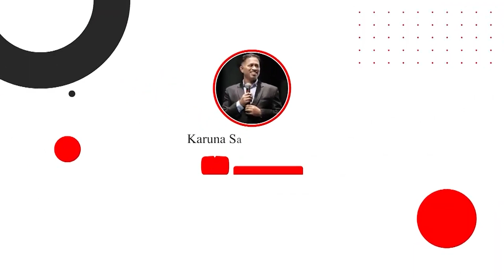20230122 | KSM | Gland in the Back Bursted after Prayers-Surgery Aborted | Pastor Michael Fernandes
This is Louisa Chodankar coming from Andheri. She has two testimonies. The first one, During the Daniel fast she had a gland on her back for 15 days. She had consulted a doctor who mentioned that a surgery would be required for the same. She did not want the surgery and only took the medicine and applied the anointed oil. During one of KSM service, Pastor Michael prayed for glands to be healed, she was feeling the pain on her back at that moment but when she returned home she checked that her gland had bursted. She visited the doctor who said that there is no need for any surgery

 In the month of Dec during the Christmas week she had rashes on her face. The condition worsened all the more and she was unsure if she would attend the KSM New Year service, but still attended. She immediately applied the anointed oil that was distributed that day and testifies that her rashes subsided and by next day it was all gone so she gives all glory to Jesus.